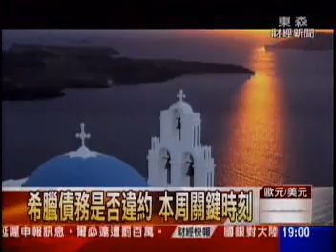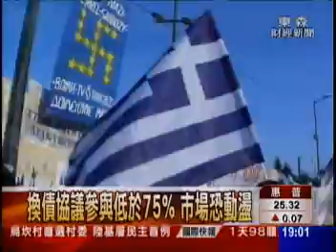東森財經新聞-希臘債務是否違約?本週關鍵時刻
希臘到底會不會債務違約?希臘政府將和民間債務人協商換債,以及債務減記，有些分析師認為如果換債參與率太低，市場就會產生動盪!